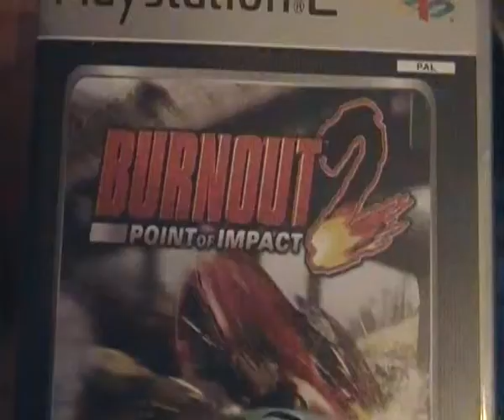ps2 burnout 2